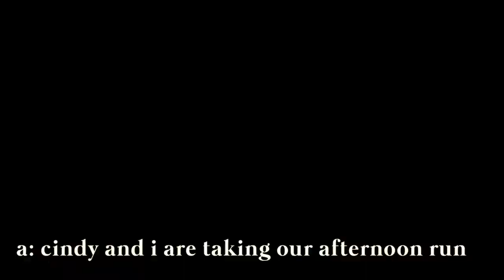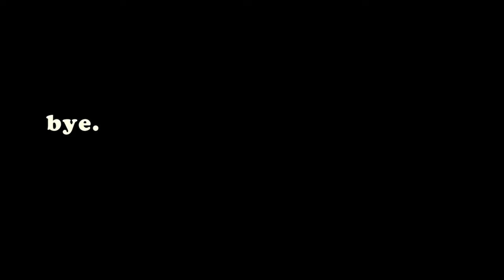convo with chicago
duality of man pt 2. but now i realize it's like the first but .. reverse?